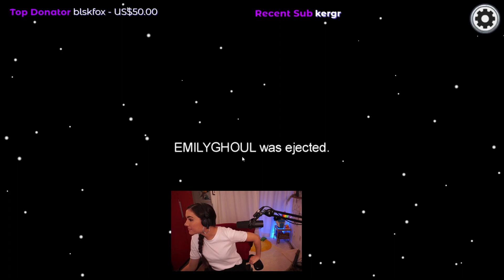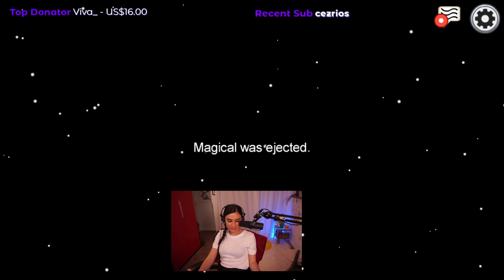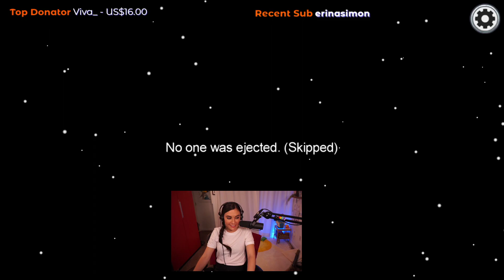Sasha Grey VOD 26/September/2020 - AMONG US w/ Venn Fam | !yt !discord !socials